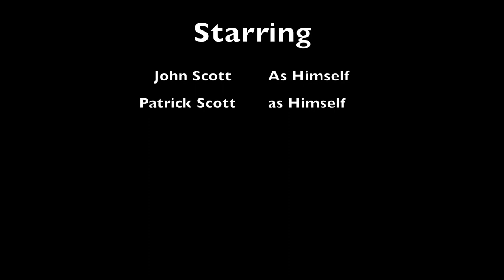Lyalldale the movie